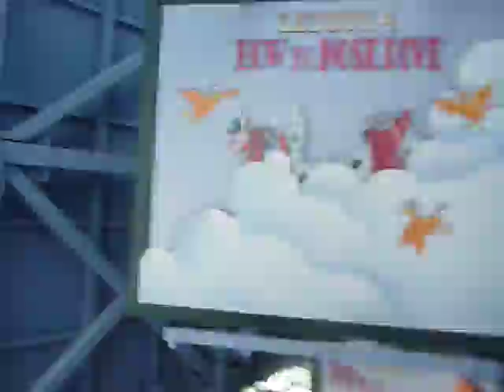Disney's California Adventure - Goofy's Sky School - On Ride in HD